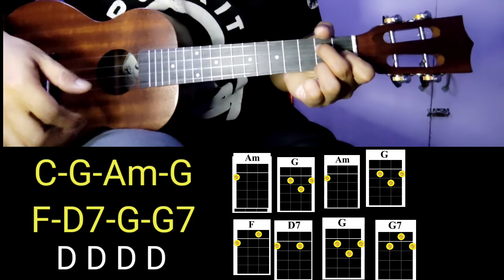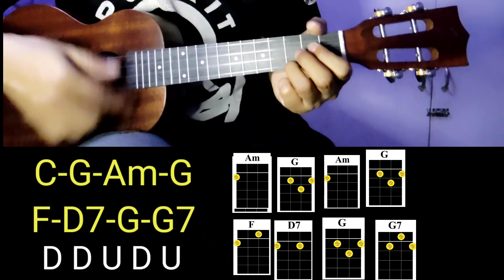TINDAHAN NI ALENG NENA BY ERASERHEADS CHORDS UKULELE TUTORIAL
JC Signature Ukulele Model 2 | Affordable Price | Sulit Price | Excellent Quality and Service | Budget Ukulele for Beginners

Hello there! Are you new to ‎‎‎@RJLJchannel    Guitar Tutorials, Covers, Etc.? If so, here's what you need to know:

RJ and LJ are huge music fans, so we use this channel to teach and reach beginners, as well as for JAMMING. How to play guitar and ukelele in the simplest, easiest, most basic way possible. We are here to help, assist, teach, and inspire you, also to encourage you to pursue your goal of playing on your own. You can also hear a cover version song that we performed.